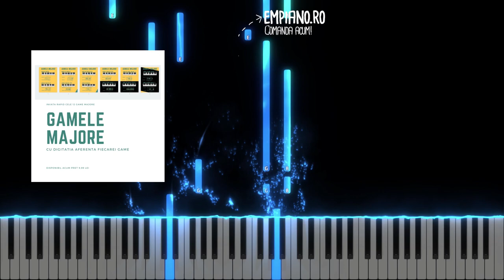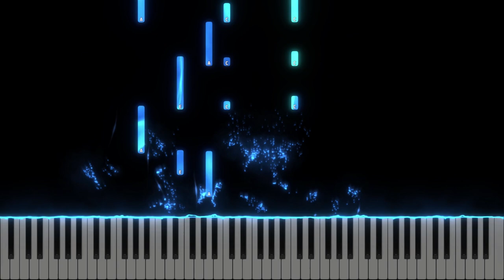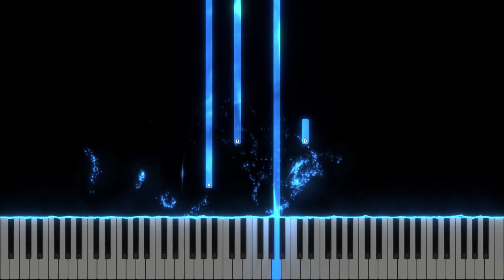Elohim - Teo Family - Instrumental Pian - Negativ Pian - Tutorial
Muzica si Text: Teo Family, E. Golan (Israel)
Gama : mi minor
Tempo : 57